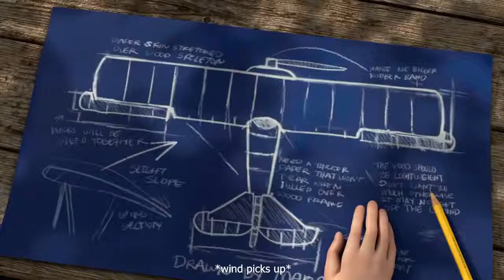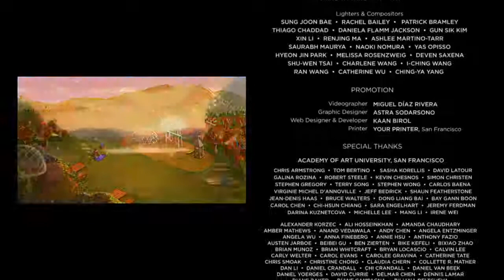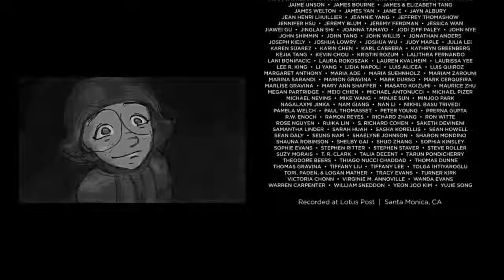Motivation clip I Award Winning Animated Short by Alyce Tzue